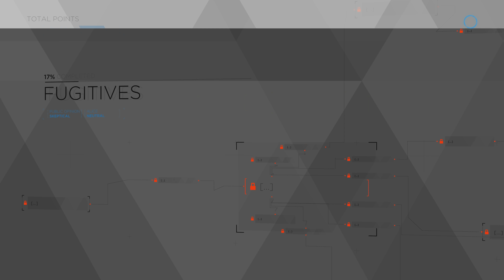Let's Play Detroit: Become Human [5]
This is pretty amazing if you disable your brain.